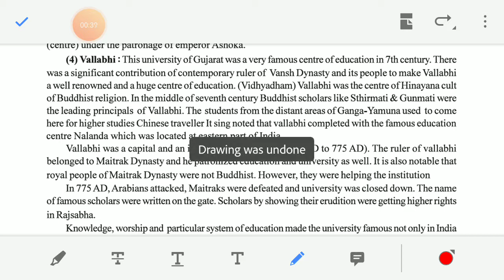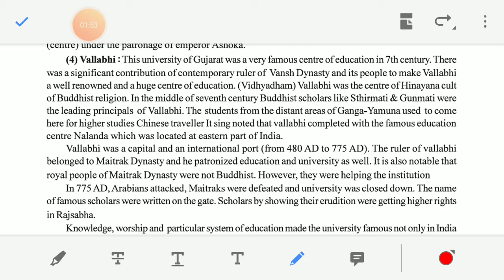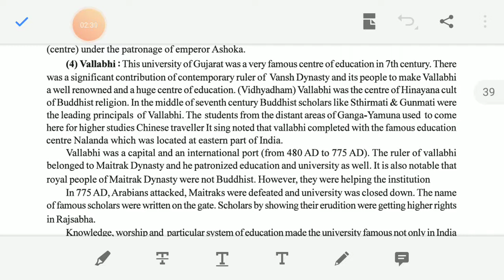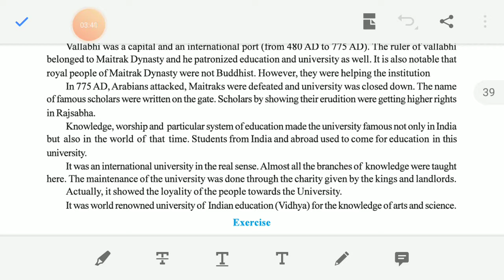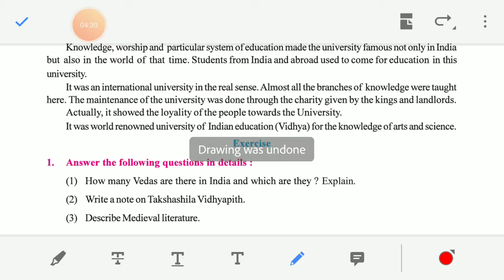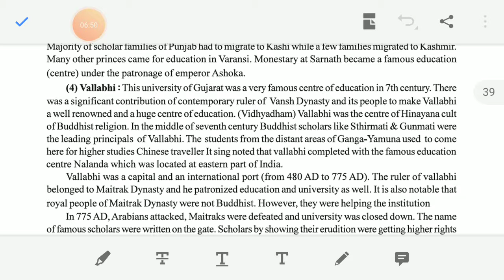Valabhi University - ancient universities of India literary heritage of India std 10 ss ch-4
This video contains rich and valuable information regarding valabhi University.

you can get further knowledge and information about vallabhi University at